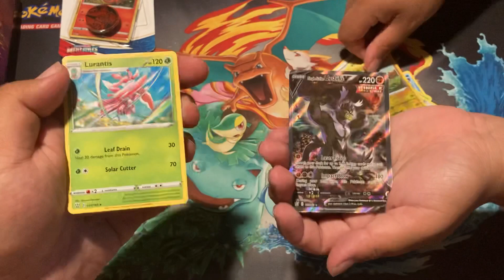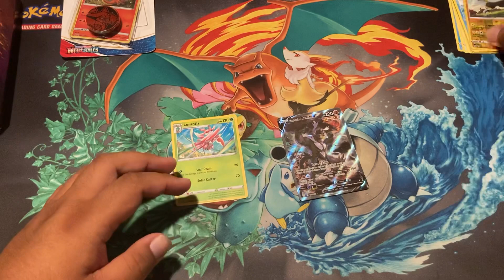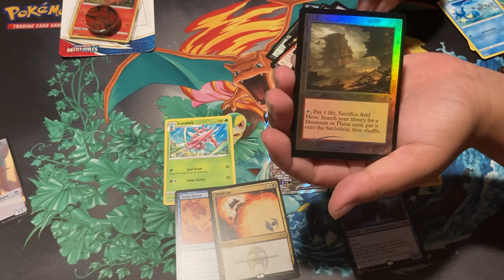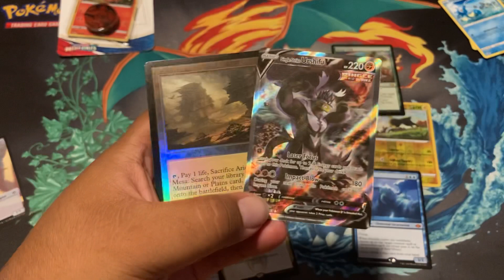More Pack Battles with Puddin